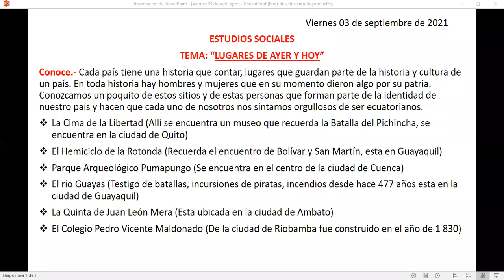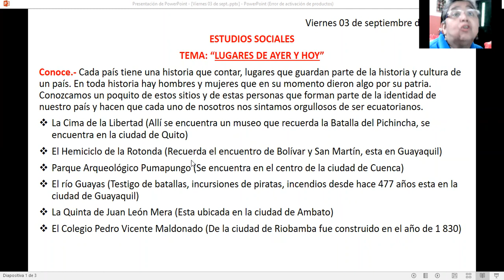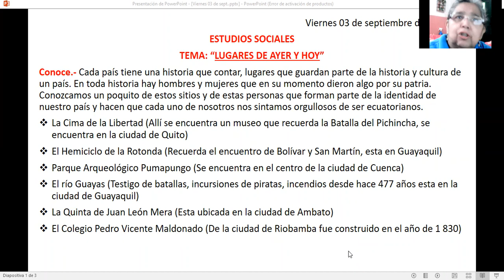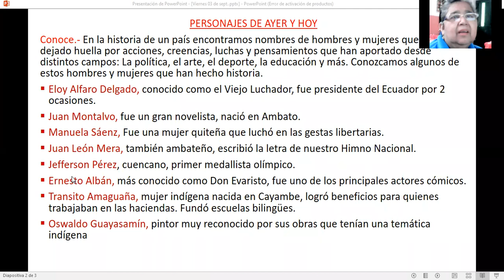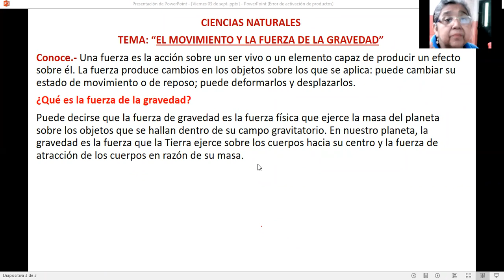Clases de Estudios Sociales, Ciencias Naturales y Tarea.